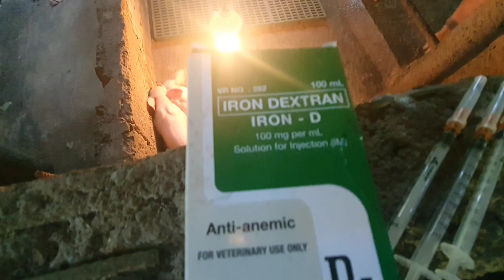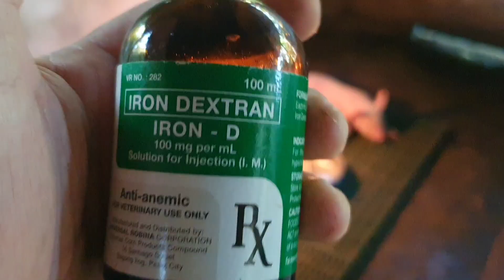Pagbibgay ng bitamina na iron sa dalawang batch na mga biik.